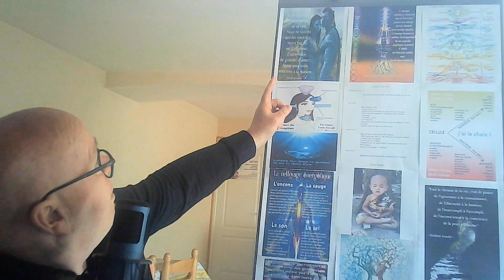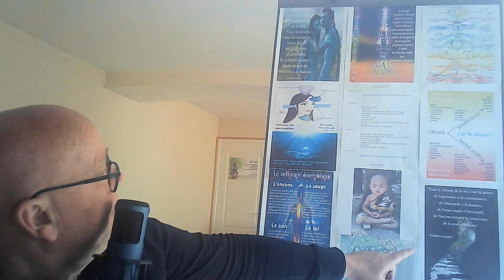Chaque mois je fais 1 Atelier pour encourager les participants à retrouver leurs facultés .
Dans cette capsule , je partage les informations sur mes ateliers , j'invite un groupe de 10 personnes par atelier , je transmets des clés pour prendre possession de leurs facultés .
Prochain Atelier est 23 Avril 2022 dans le Maine et Loire 49 , mon contacter au 06/07/29/49/26 pour tout renseignement .